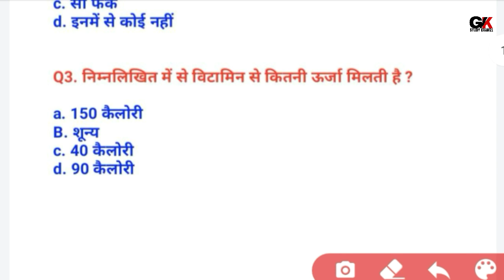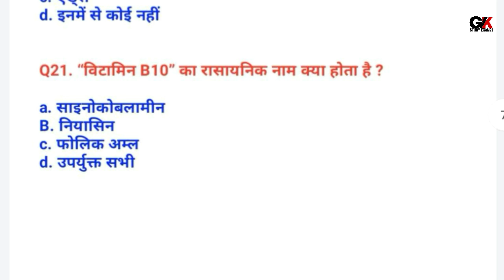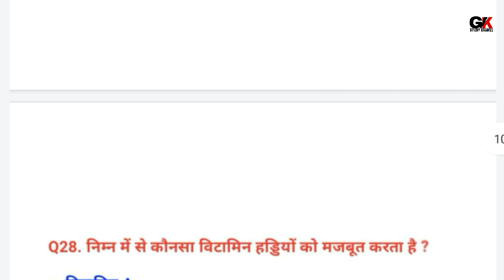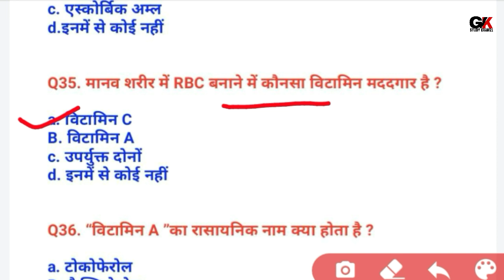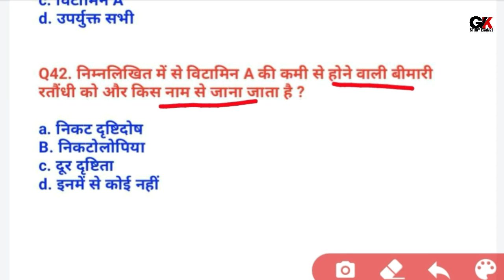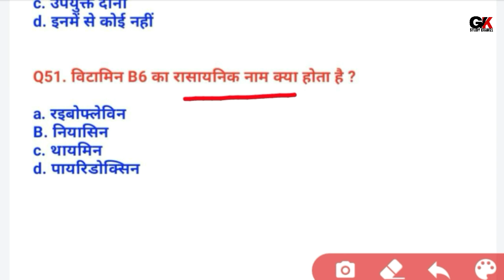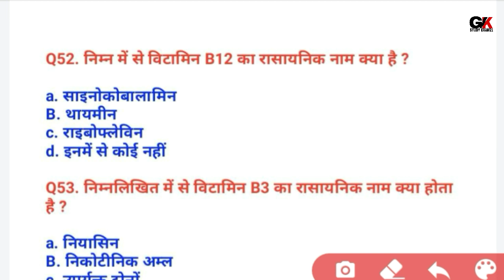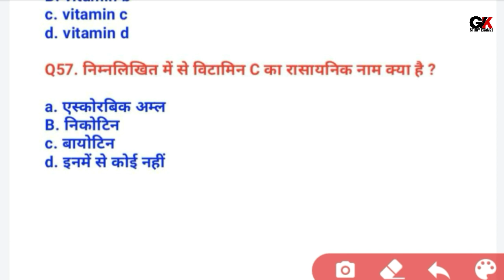विटामिन महत्वपूर्ण प्रश्न | Vitamins Important questions | Science Gk in hindi | Vitamins Gk Tricks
science gk
sience mcq
general science
samanya vigyan
science speedy
science lucent
science ghtna chkr
vitamin gk pdf
vitamin a b c d e k
vitamin important question
vitamin most important uestion

Science gk in hindi | विज्ञान के प्रश्न | vigyan Questions answer | gk for railway group d ntpc ravi